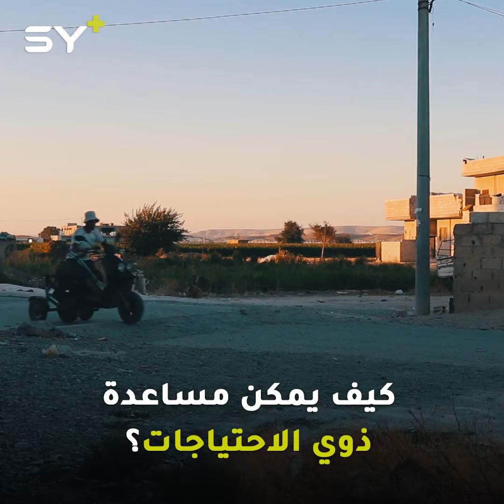"هذا العمل متعب ولكن بدنا نعيش".. عمر شاب في مقتبل العمر لم يستسلم لإصابته